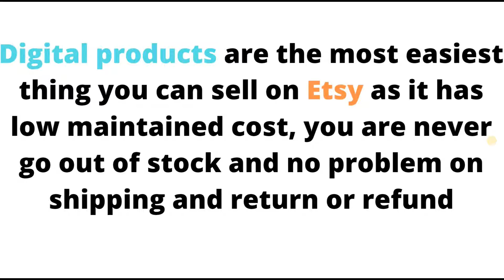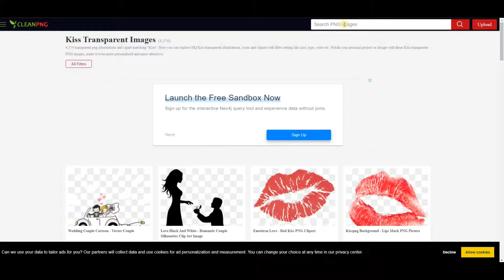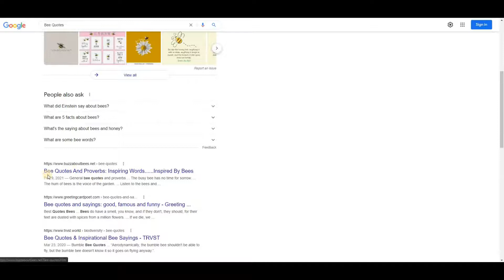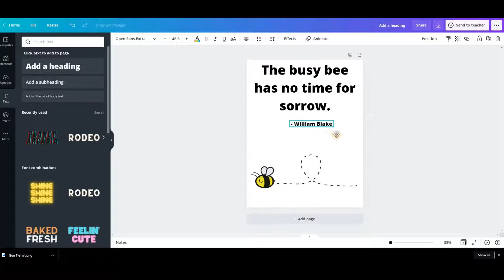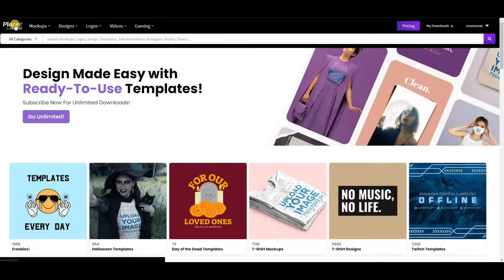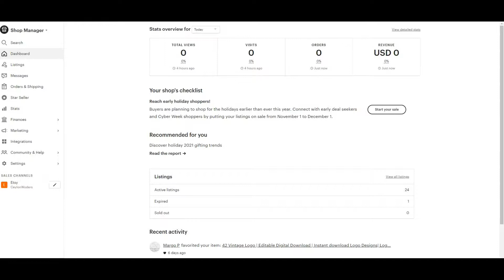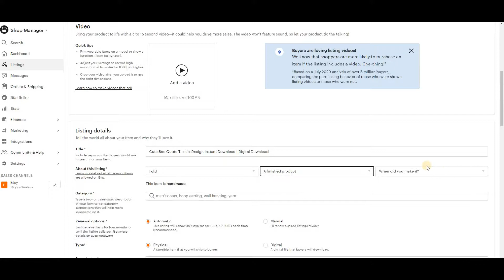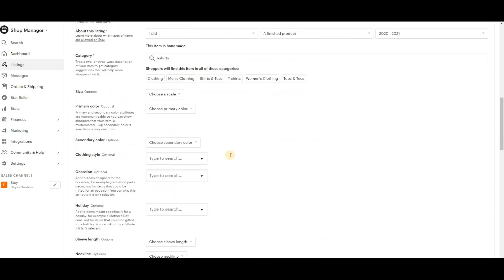Etsy Digital Products with Canva | Part 01| smart money tactics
Here is my new Playlist for Etsy Digital Products made with Canva.

digital products
selling digital downloads on etsy
how to sell digital products on etsy
digital products to sell on etsy
etsy digital download business
sell digital products
etsy digital downloads
how to make passive income on etsy
digital downloads
how to sell digital products online
selling digital products online
selling digital products
how to sell on etsy
digital products on etsy
how to sell digital products
digital product ideas 2021
etsy
sell digital products on etsy
digital products to sell
selling on etsy
best selling digital products on etsy
etsy digital products listing
selling digital prints on etsy
printables on etsy
easy digital downloads
printables
etsy shop
selling digital downloads
how to make money selling digital products
make money selling digital downloads on etsy
how to make money on etsy
etsy digital product ideas
etsy for beginners
digital product
nancy badillo
etsy shop for beginners
sell on etsy
how to sell printables on etsy
digital products 2021
how to create printables
profitable digital products to sell online
digital downloads to sell on etsy
how to sell on etsy for beginners
selling printables on etsy
create digital products
how to sell prints on etsy
how to create digital products to sell on etsy
etsy printables
etsy success
selling digital products on etsy
digital product ideas to sell on etsy to make passive income in 2021
digital products that actually sell
etsy tips and tricks
etsy tips
digital download business
passive income
etsy business
etsy shop tips for digital products
sell digital products online
how to start a digital product
what to sell on etsy
digital download etsy shop
make money on etsy
etsy seller tips
how to sell printables
digital products ideas
passive income on etsy
digital product business
etsy tutorial
etsy 2020
create a highly profitable digital product
digital products that sell on etsy
make digital products
digital products that sell
make digital products that sell on etsy
highly profitable digital product
how to create digital products to sell online
how to start a digital download etsy shop
easy digital products
how to make printables to sell on etsy
digital products 2022
how to create digital products 2022
instant download on etsy
become a successful etsy seller
how to increase sales on etsy
etsy digital product to sell online
best digital products to sell online 2021
start an etsy store
digital product ideas for etsy
digital download ideas
etsy shop tips
how to sell on etsy successfully
selling printable online
sell printable son etsy
how to start an etsy shop
tips for selling on etsy
how to lock your digital graphics
work at home
how to use canvas
selling with lucy
digital product success
etsy tricks
etsy hacks
canva tutorial
etsy beginner
etsy niches
anji long
etsy review
corjl review
digital design
canvas tutorial
etsy prints
best digital products to sell on etsy
how to sell digital downloads on etsy
7 best digital downloads that are selling in etsy
sell digital downloads on etsy
how to create editable digital products to sell on etsy
7 best digital downloads to sell on etsy
sell digital downloads
best digital downloads to sell on etsy
digital downloads that are selling in etsy
digital download etsy